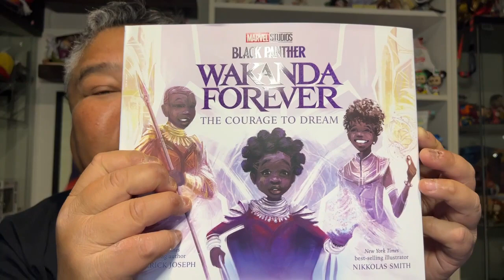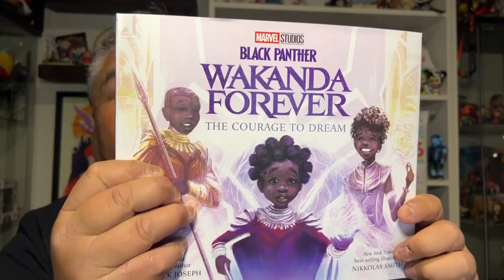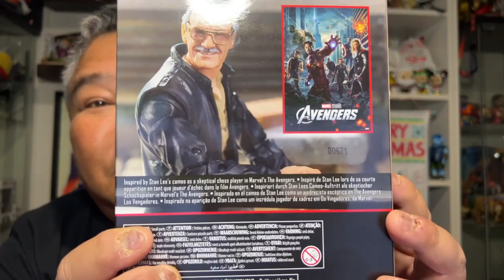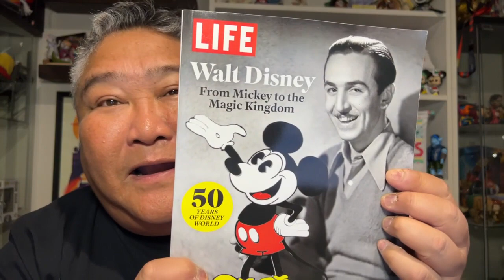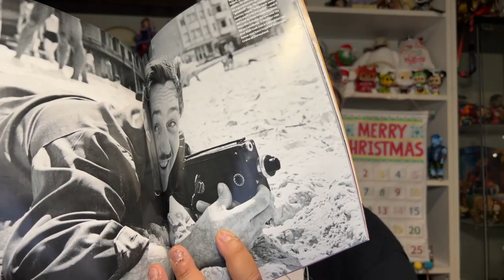VLOGMAKWANZAAKKAH Day 28 - Loren's Christmas Gift Haul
In this episode, Castles, Capes & Clones Co-Host Loren shares what he got for Christmas from his family!